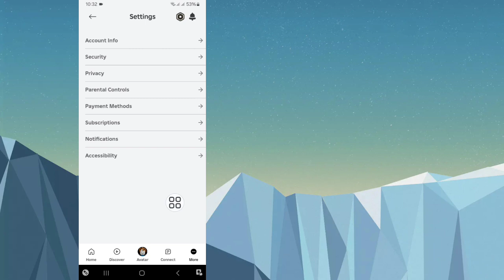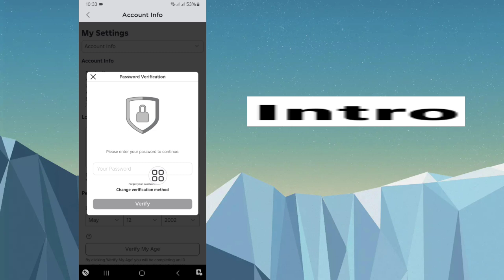Cum să adăugați o cheie de acces pe Roblox (2024) | Configurați cheia de acces în Roblox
Aici vă voi arăta cum să adăugați o cheie de acces pe Roblox (2024). Urmăriți acest videoclip și aflați Cum să adăugați o cheie de acces pe Roblox (2024) | Configurați cheia de acces în Roblox.